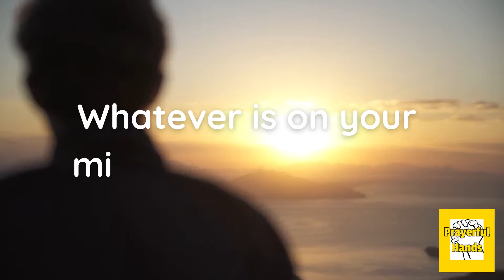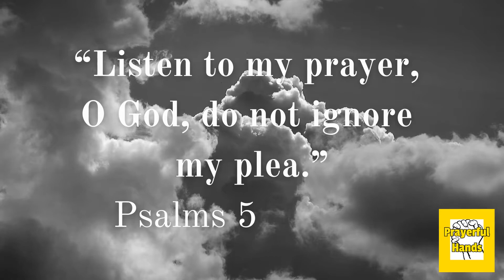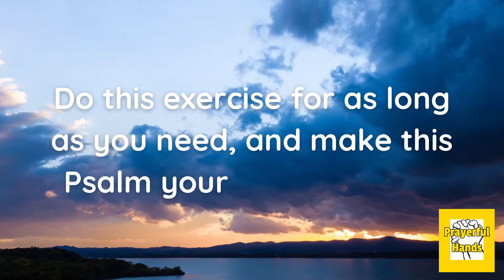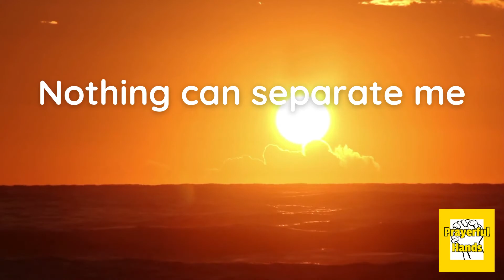O God, Listen To My Prayer and Do Not Ignore My Plea!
✨Welcome to Prayerful Hands!✨

Hello!😊 Join me as we meditate on Bible verses and present our request to Our Almighty Father.

Let’s journey together as we develop this habit and put out our “prayerful hands”🙏 to Him!

💭Point(s) to Ponder:
💡“Come and hear, all you who fear God; let me tell you what he has done for me.” Psalms 66:16 NIV

❓Name at least one concern you prayed that is answered by God and tell us how do you feel about it?

Have a blessed day and thank you for your support!❤️